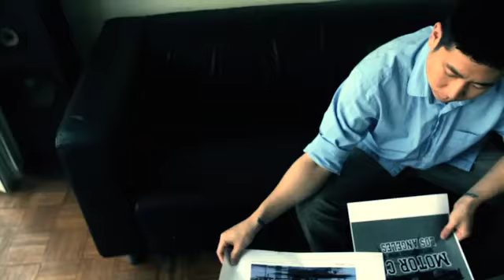BROTHER for Graphic Designer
Brother A3多功能彩色噴墨打印機，配備自動雙面打印及有線/無線網路功­能，欲了解更多，請登入